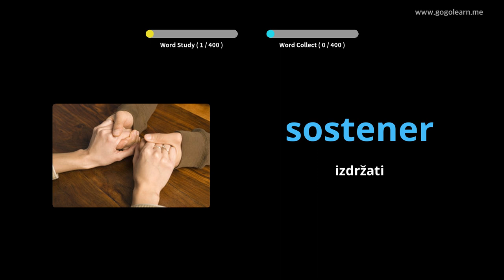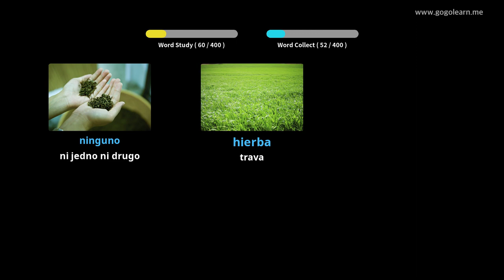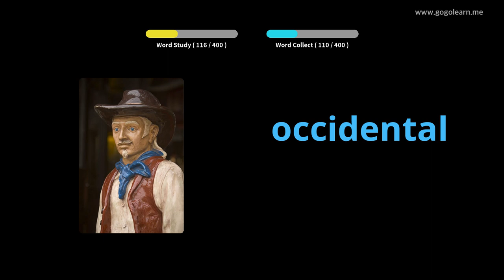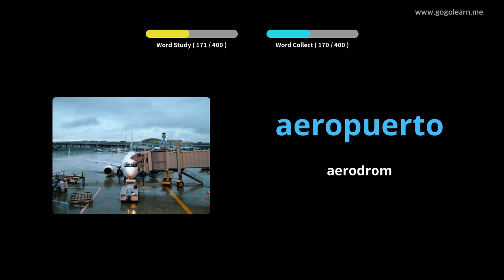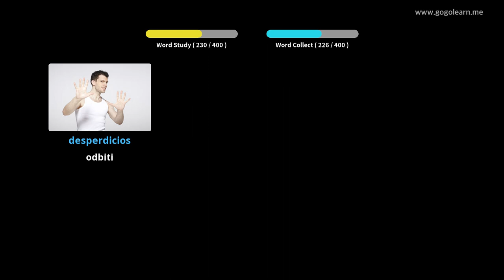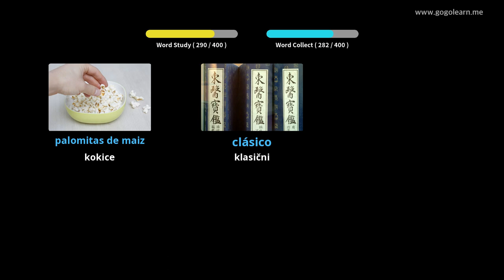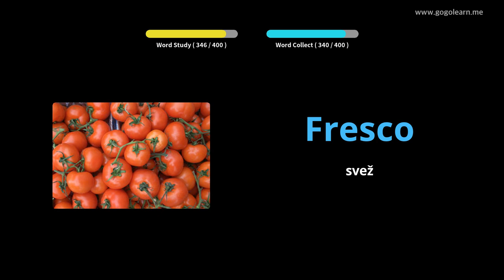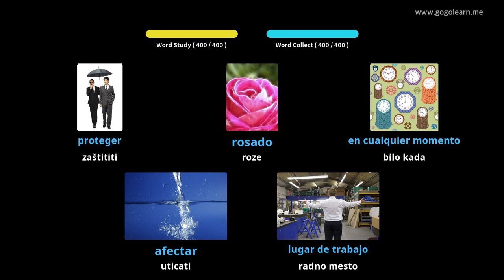Učite Uz španski Slike | španski Vokabular Srednja škola 2 | Golearn